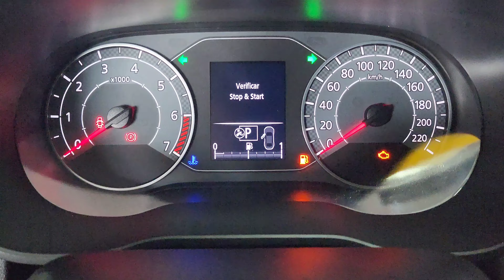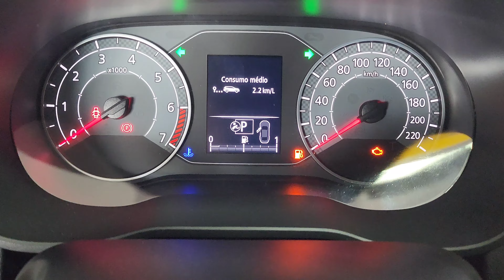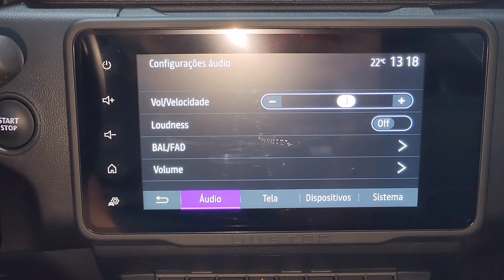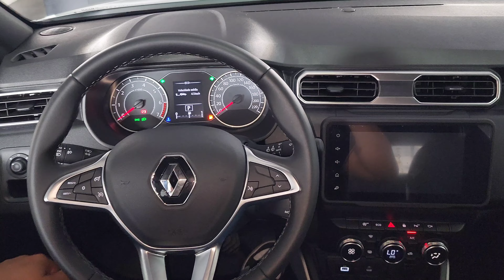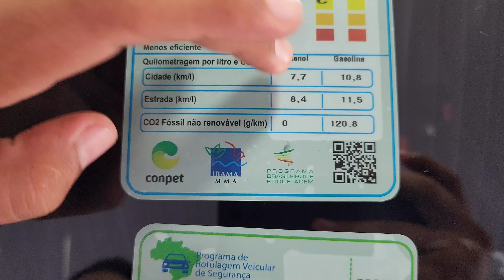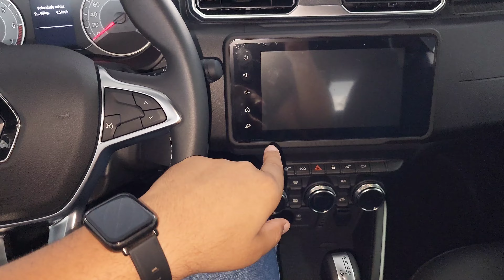Novo Renault Duster Iconic Plus TCe 2024 + Pack Outsider - Chega mais seguro e completo! R$153.890!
Novo Renault Duster 2024 chega com novidades no visual e também na lista de equipamentos, agora ele conta com seis airbags de série, faróis em LED, carregar por indução, tomadas USB-C e novo apoio de braço central junto de novos revestimentos dos bancos.

Nessa versão topo de linha Iconic plus ele tem motor 1.3 turbo de até 170cv, Câmbio automático CVT além amplo espaço interno e porta-malas!

Seu preço parte de R$153.890, mas pode chagar até R$156.590 com pintura branca e Pack Outsider.

Vídeo gravado na Renault Regence Caruaru, a eles meus agradecimentos!

Endereço Av. dos Estados, 473 - Nova Caruaru, Caruaru - PE, 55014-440.

Contato da vendedora - Nayara Coelho - 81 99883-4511.